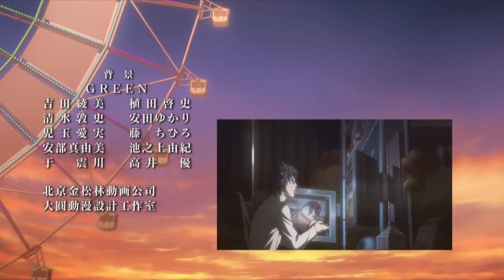Deadman Wonderland Ending HD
Original song by: DWB (Deadman Wonder Band): Shiny Shiny